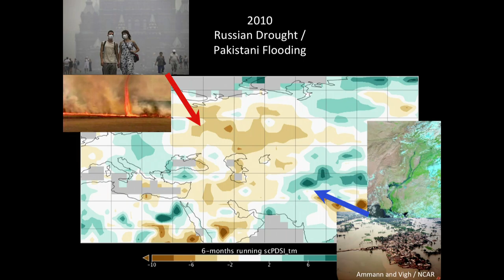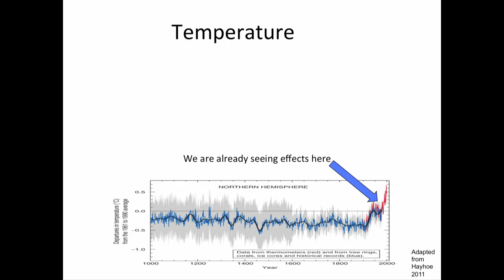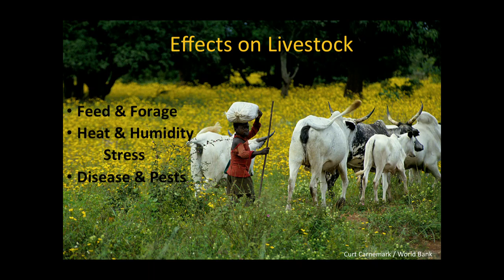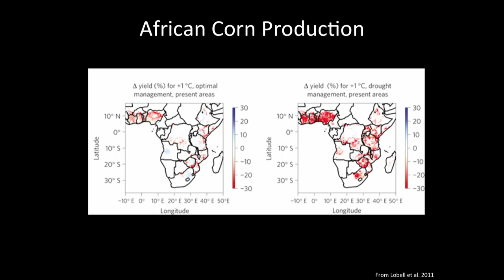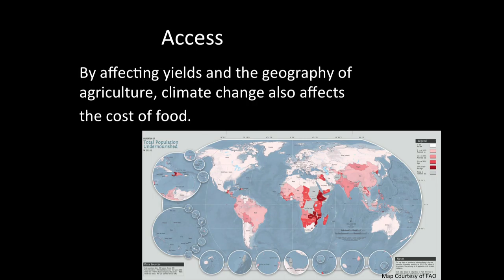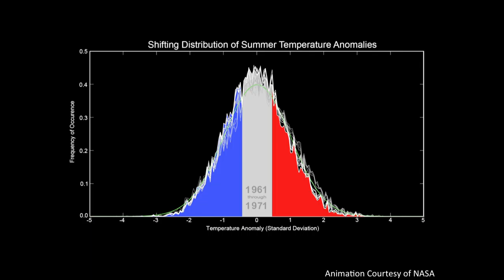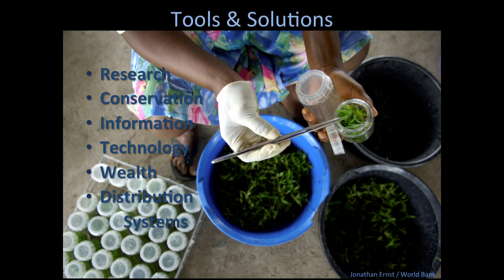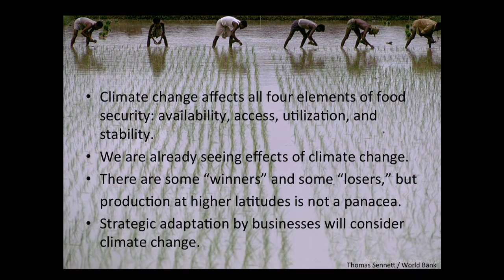Spotlight Talk - Changing Climate, Changing Food Security, Changing Business Models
Using data being gathered by the USDA for a Food Security report - part of the 2015 National Climate Assessment - Margaret Walsh Ph.D. helps us better understand the scientific relationship between climate change and food security and how the agricultural world is going to need to adapt as we try to feed the planet.